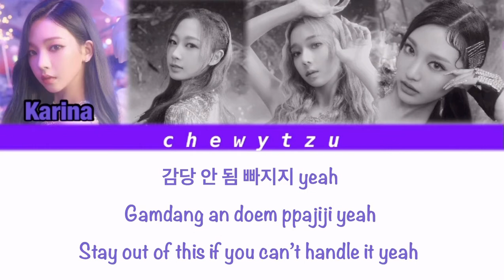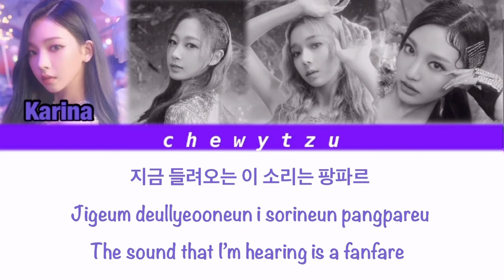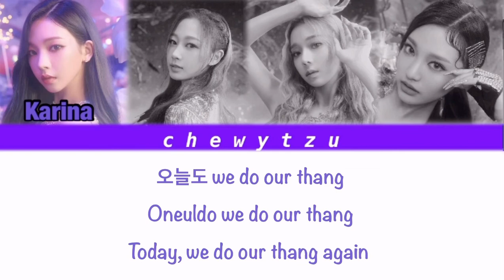How Aespa sing Stray Kids Back Door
First time trying out color coded lyrics and it turned out okay! I might continue this with my future videos 😊